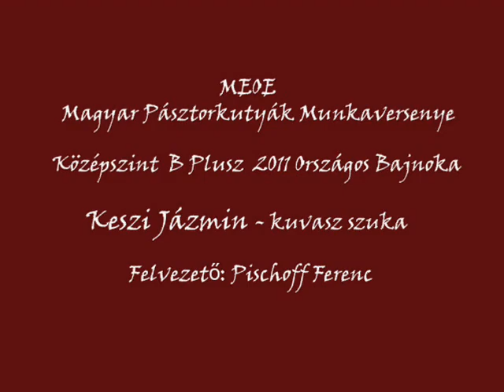A KUVASZ EZER ARCA- Keszi Jázmin 2011 Bogi Dorka Emlékverseny